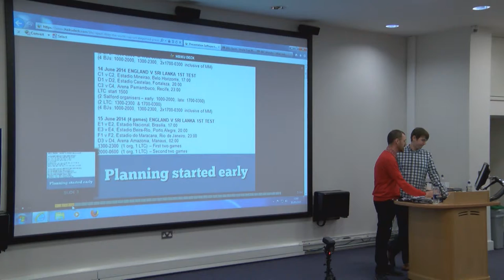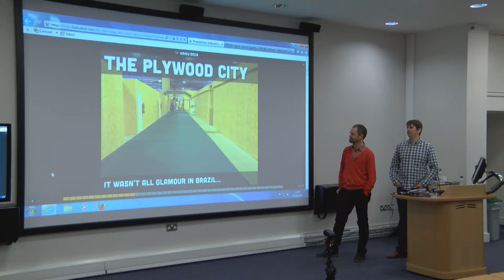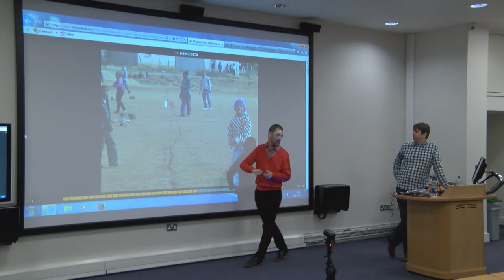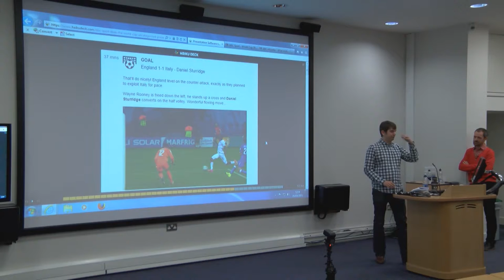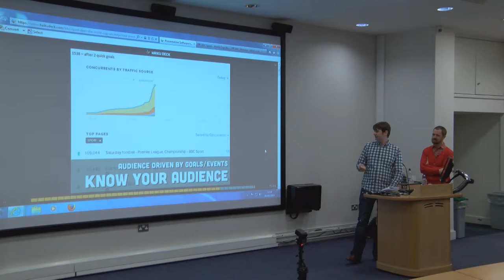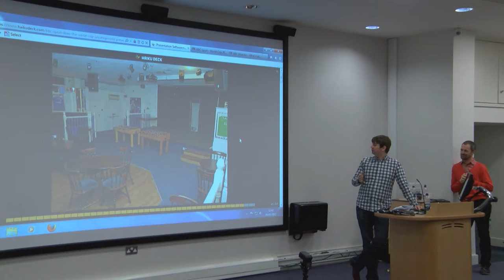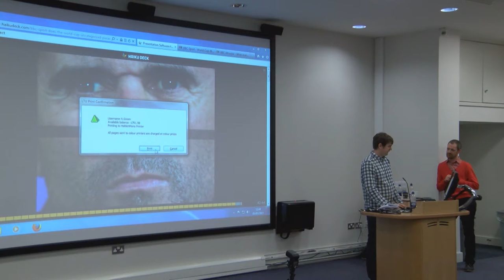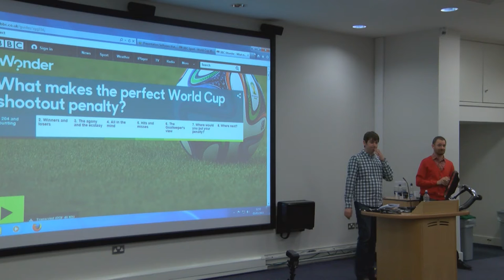Tom Rostance and Paul Fletcher, Online Journalists, BBC Sport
Paul Fletcher and Tom Rostance are two leading online journalists working for BBC Sport.